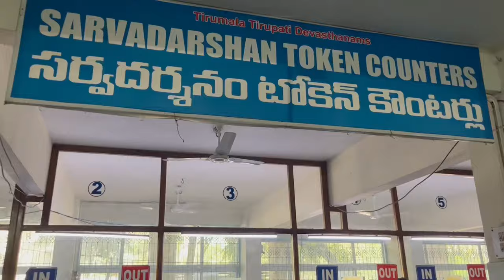Live: Sarvadarshan Token Counter(SSD Token) at Srinivasam, Tirupati| No Crowd